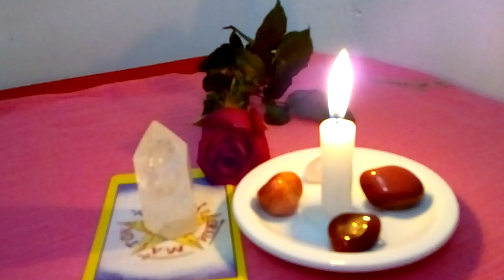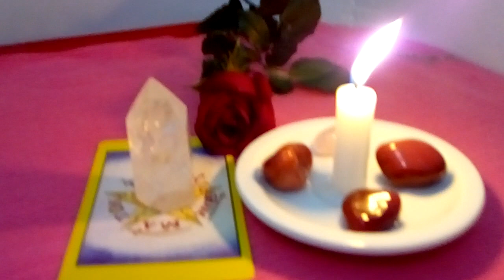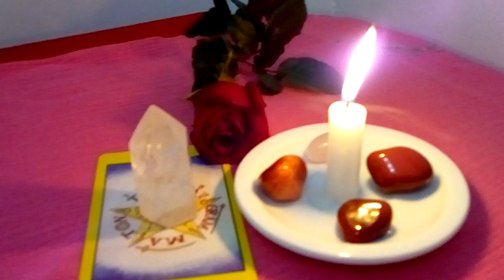ORAÇÃO PODEROSA traz seu amor de volta, quebrar feitiço e maldição não sua vida conjugal.